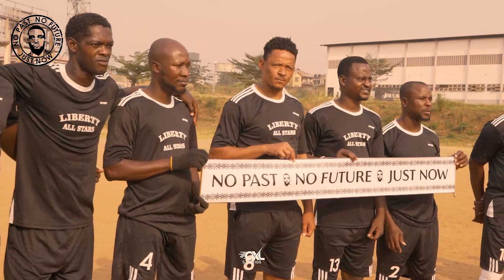solemnity football match for peteru comedy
Rest on brother 🥹🥹🥹we discussed a lot last year to create some magic  this year unfortunately died showed up and GOD KNOWS THE BEST YOU WILL FOREVER IN OUR HEARTS ❤️ solemnity football match for our late brother and friend @peterucomedy1 between  Ibadan all star 2 WON 🏆 vs IB Entertainers  1  and today’s PETERU TRIBUTE NIGHT AT MAUVE 21 Ibadan … music 🎤by @keanzoabami @iamoyinkanade @iamsadeblaq @kingwyza @slimfeez @opesingz bk_gmb @dresticks09 @fabulouspizzyofficial …..